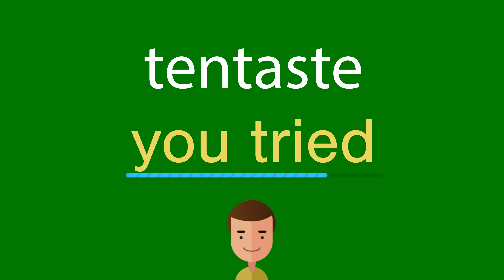Como dizer tentaste em inglês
Como se diz corretamente tentaste em inglês? Ouça conosco.
Qual é a tradução correta da palavra tentaste do português para o inglês? Fale como os americanos. Além disso, como escrever corretamente a palavra you tried?

Obrigado!